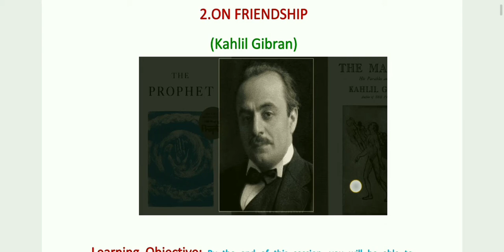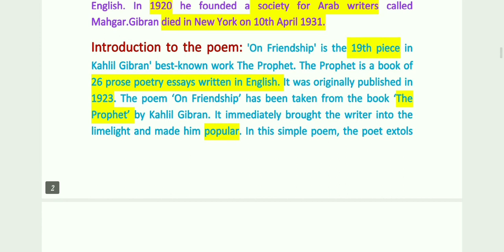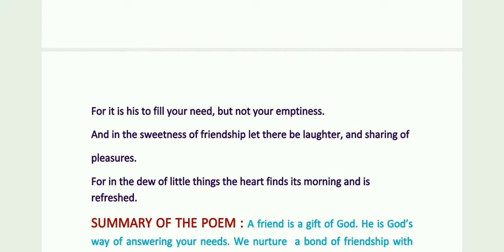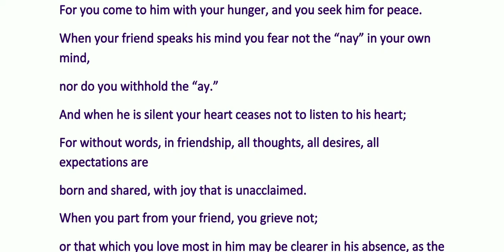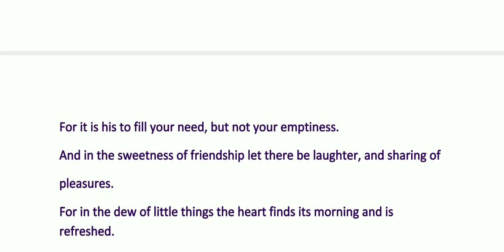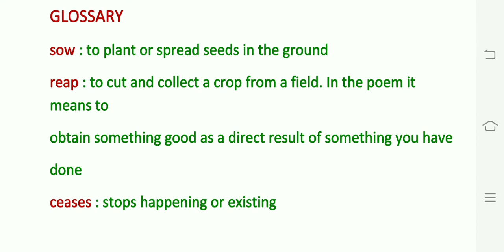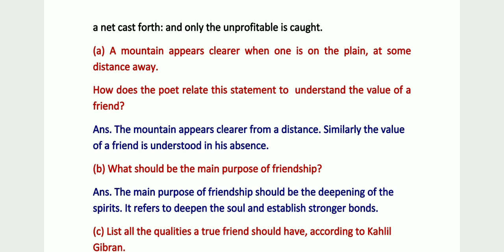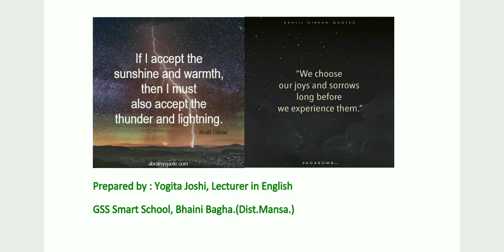XII SEC.B P2 ON FRIENDSHIP telecasted on DTH on 8.7.20